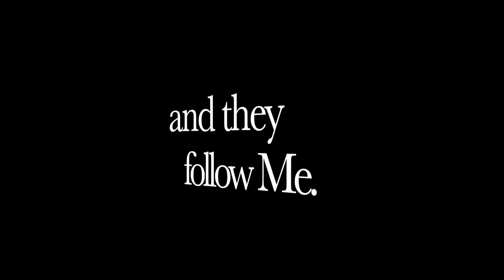God's Talking : How To Hear Him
I often get asked about what I mean when I say, "God told me."  This video takes a look at how YOU can hear God, because He has much to tell you.